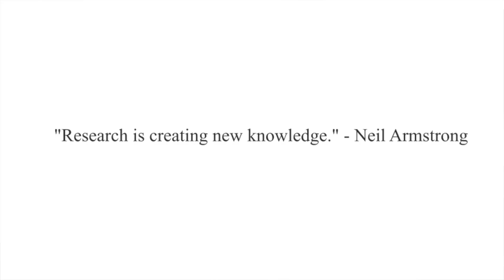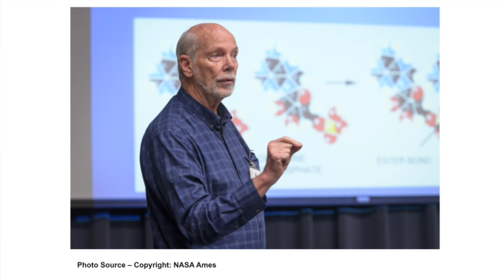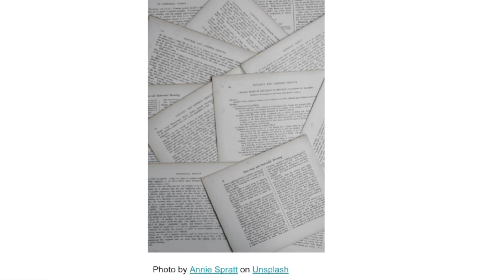The Importance of Research at an Early Age | Samvi Ranka | TEDxYouth@LowellHS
For some time, it was believed that research was reserved only for the highly educated, the PhDs and professors. Samvi Ranka, who started doing research in her first year of high school, explains why this is not true. Using her own experience doing research, she shares how research benefits young people, from helping them discover their passions to developing a growth mindset. Samvi Ranka is a sophomore at Monta Vista High School from Silicon Valley. She is passionate about research in biology. Samvi is a young entrepreneur, Her desire to help children with autism and enhance their lifestyle led to the creation of Funtastic Box, a resourceful and economically-viable collection of toys. She has spoken about Generation Z making an impact one step at a time in a previous TEDx talk. For the past two years, she has been conducting research experiments related to the encapsulation of RNA. This talk was given at a TEDx event using the TED conference format but independently organized by a local community.